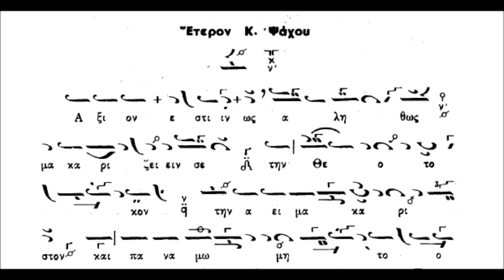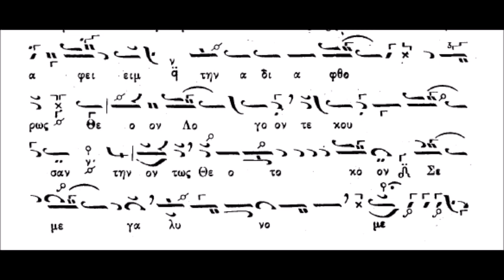Άξιόν εστιν Ήχος πλ. Δ΄ χρωματικός ΨΑΧΟΥ (ΚΑΡΑΜΑΝΗ)